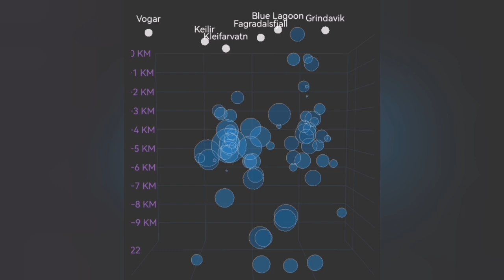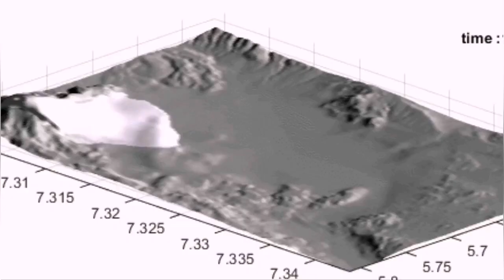Kleifarvatn: Magma Rising In Geothermal Hotspot, Iceland Krysuvík Fissure Eruption Volcano, Maar